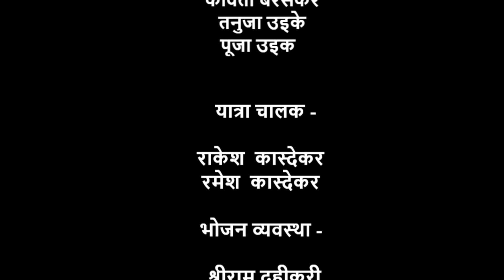इंजकेनी टिकालिविज हाकोवा | आदिवासी कोरकू गाना | New Korku Song 2022 | Melghat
🌿 जय आदिवासी🌾

गीतकार और गायक
नारायण पिलाजी धांडे

गायिका -
गुंजन कऱ्हे
सिया परिहार

       संगीतकार
     मनोज कस्तुरे
(स्वरांजली रेकॉर्डिंग स्टुडियो,धारणी)

 दिग्दर्शन / छायाचित्रण / वीडियो ऐडीटींग
 यश गजभिये
( YasHopes Productions )

सहाय्यक दिग्दर्शक
उज्वल ताठे
 देवेन शहाणे

कलाकर -
सुजाता कांबळे
रवीना जावरकर
नारायण धांडे

नृत्य कोरियोग्राफर
सतीश ठाकरे

🎯सहायक कलाकार🎯
सतीश ठाकरे
अरविंद जवारकर
कविता बरसकर
तनुजा उइके
पूजा उइके

यात्रा प्रबंधक -
रमेश कसदेकर
राकेश कसदेकर

खाद्य प्रबंधक -
श्रीराम दहीकर

विशेष धन्यवाद -
चंद्रकला नारायण धांडे
भैयालाल कास्देकर

ऐसे वीडियो आगे भी बनाते रहेंगे, अगर आप लोगों का सहयोग और प्यार मिलता रहेगा.